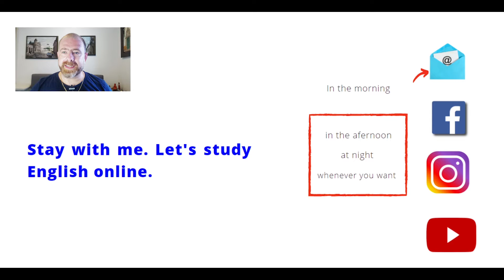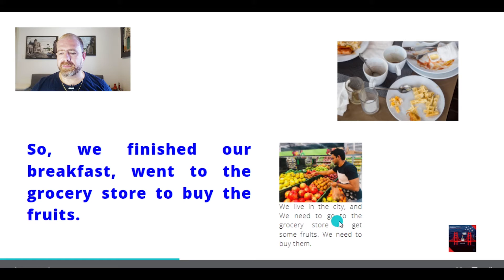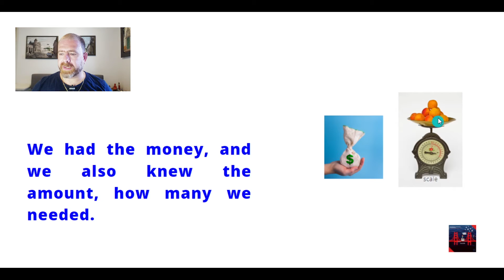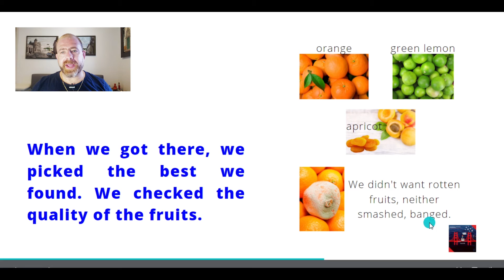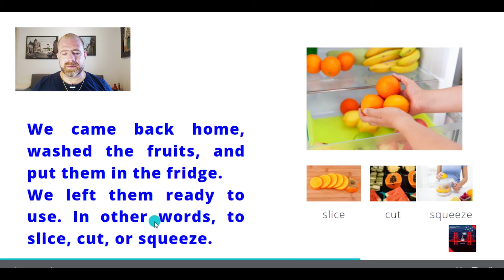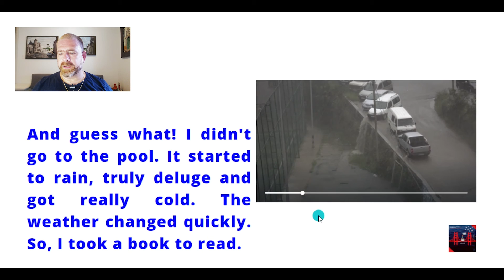Grammar and Vocabulary. Modal Verbs. Polite use. Simple Past.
Pay Attention. Modal Verbs in Polite use. Would. Should. Simple Past.